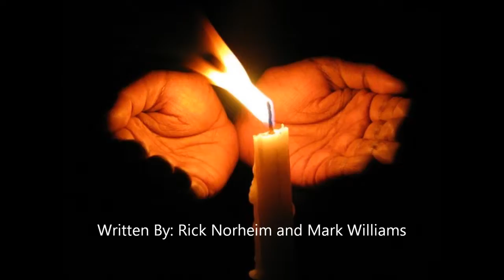Let's Take It On Back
Written by: Rick Norheim and Mark Williams